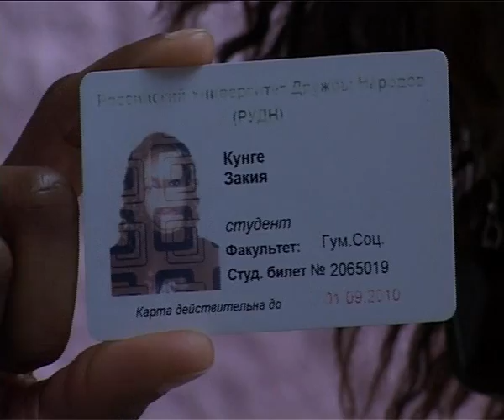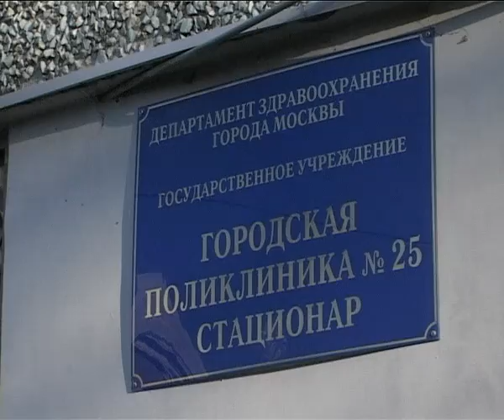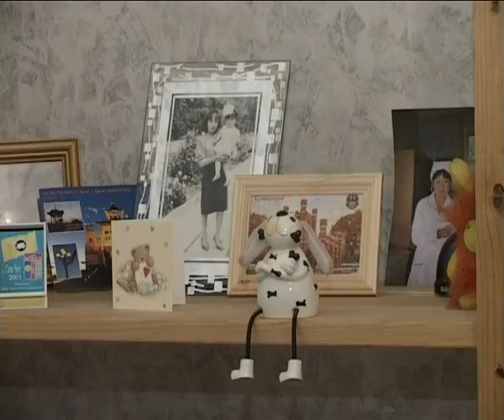La Vida Universitaria en la RUDN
Conoce cómo se vive en los albergues universitarios de la RUDN y de qué facilidades gozan nuestros estudiantes en esta afamada Universidad. Cómo estudiar en esta Universidad ? visita nuestra web